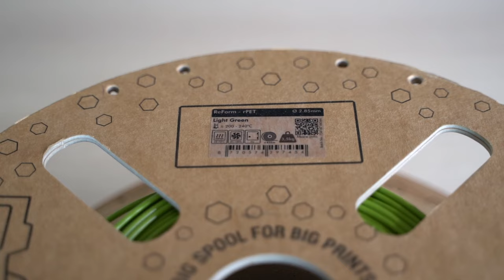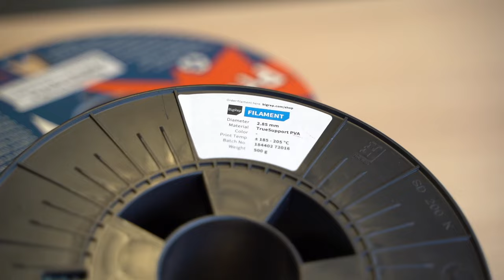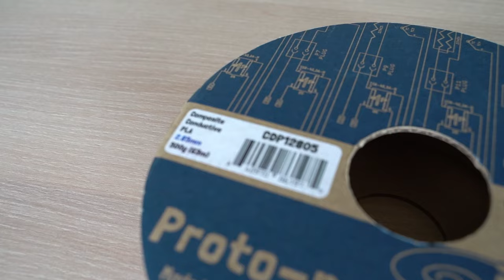[ViNN:Lab] Draht-zieher 3D-Druck: Alles über Filamente von ABS bis TPU! – Online-Workshop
Taucht ein in die faszinierende Welt der 3D-Druck-Filamente und lernt die verschiedenen Materialien und ihre spezifischen Eigenschaften kennen. In unserem Workshop erhaltet ihr einen Überblick über die wichtigsten Filamente. Wir erklären die Vor- und Nachteile jedes Materials, geben wertvolle Tipps für deren Einsatz, und zeigen euch, wie ihr die Druckeinstellungen anpassen könnt, um optimale Ergebnisse zu erzielen.

Der Buchstabensalat aus ABS, PLA, PETG, PVA, TPU und vielen weiteren wird nach diesem Workshop kein Geheimnis mehr für euch sein!